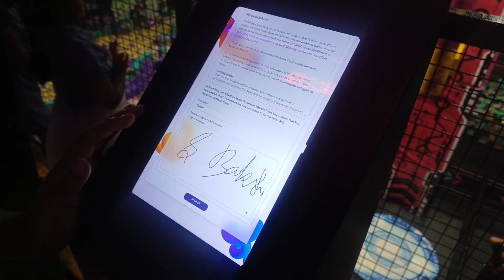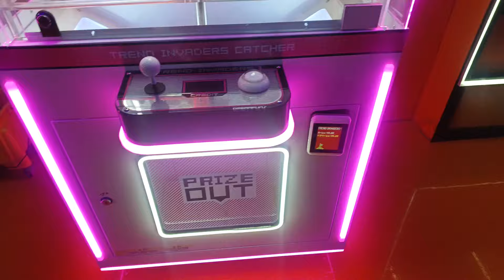LOCO BEAR | The Ultimate Entertainment Hub in Bengaluru | Complete Details of Prices and Activities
LOCO BEAR at Koramangala in Bengaluru!!
Hi Guys! This entertainment hub is LOCO BEAR which is situated at Koramangala in Bengaluru.
In this vlog, I am going to share all the prices of activities and other details of Loco Bear. So watch till the end!